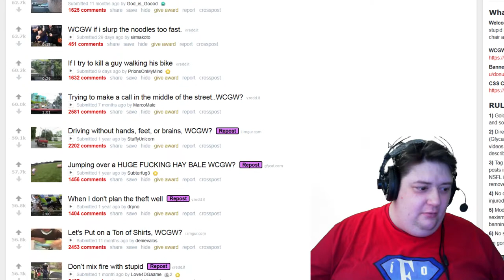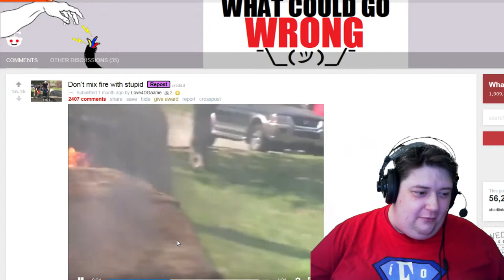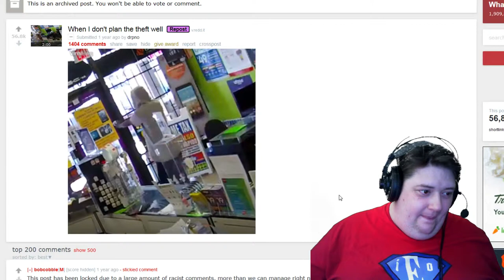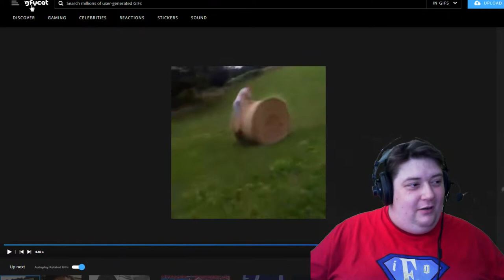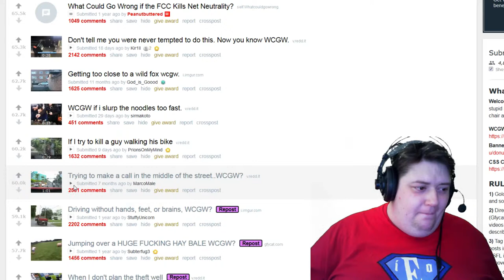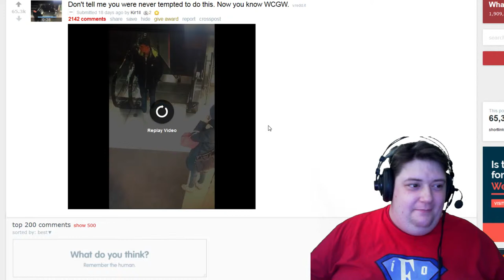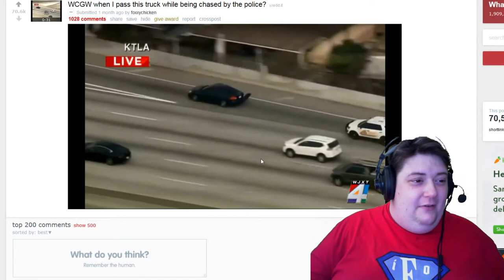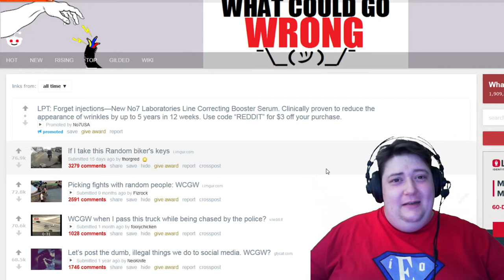THIS FOX IS A THIEF!!! - r/whatcouldgowrong - Reddit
Welcome to /r/whatcouldgowrong, the home of stupid ideas and their consequences. Grab a chair and popcorn, sit back, and you're all set.